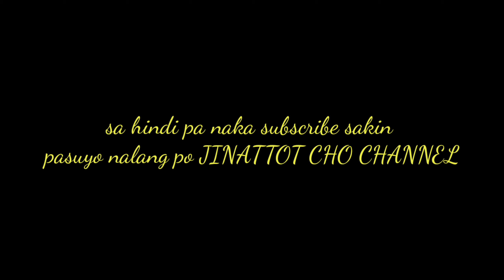Road Trip Pingtung-Kaohsuing EDA MALL Taiwan 🇹🇼